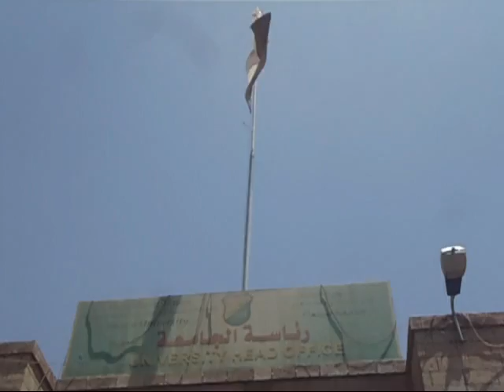طلاب جامعة صنعاء الثوار يغلقون الجامعة (3)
إخراج / مروان إسماعيل